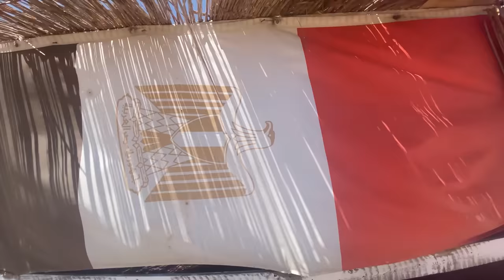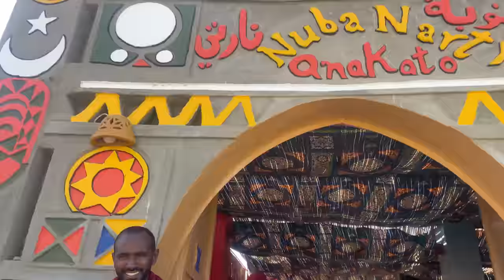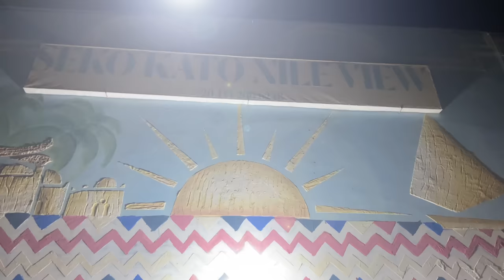First Impressions of ASWAN, EGYPT | City of The BLACK Egyptians | NUBIANS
In this 9th episode of Everything Egypt Travel Series - First Impressions of ASWAN, EGYPT | The City of The BLACK Egyptians | NUBIANS, I will be taking you south of Egypt to a special city called Aswan. This is a city loved by all Egyptians as it is a very peaceful place with a gorgeous Island Called Elephantine Island. Not only does it have that and UNESCO World Heritage sites but also is the City of The NUBIANS of EGYPT. Nubia/Nubians is a Ancient Civilization that alway co - existed with Egypt & are also Egyptians & loved by many Egyptians for being sweet people. but there is definitely more to the Nubians as They are a famous/ancient Civilization of AFRICA/Egypt... K.E.M.E.T.

If you want to help my channel grow so I can make more travel videos like this, I'm accepting donations. when you donate your contribution will help fund Future Videos & help me support people from around the world, Thank You for Supporting this Journey of Mine:

ABOUT TO SEE EGYPT LIKE NEVER BEFORE!

Seko Kato Nile View - is a GREAT place to stay when in Aswan, Egypt on the Elephantine Island, prime view of the Nile River & by many great sites.

►INSTAGRAM for Latest Content and Behind the Scenes Travels & More of Me to YOU!

let me know what you thought of this Episode. Long Live EGYPT, EVERYTHING EGYPT. Here is The REAL EGYPTIAN EXPERIENCE

BOOK YOUR TRAVELS HERE FOR THE BEST TOOLS IN TRAVEL THAT I USE LIKE 2ND NATURE FOR ALL MY TRAVELS!
+ Best Flights Platform EVER | CHEAPEST FLIGHTS + $25 OFF when you SIGN UP =
+ AIRBNB = GET A $95 CREDIT FIRST TIME SIGN UP THROUGH THIS